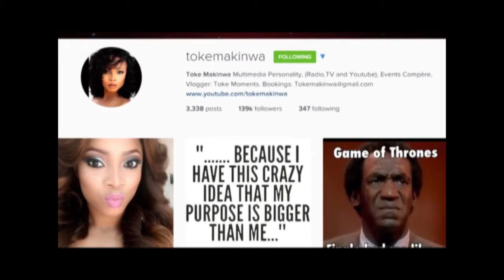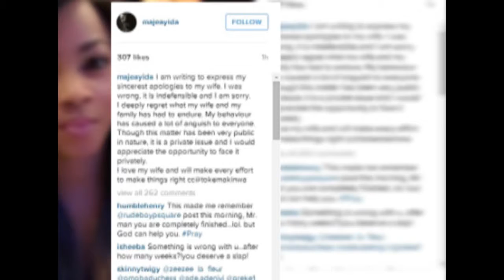Maje Ayide apologises for cheating